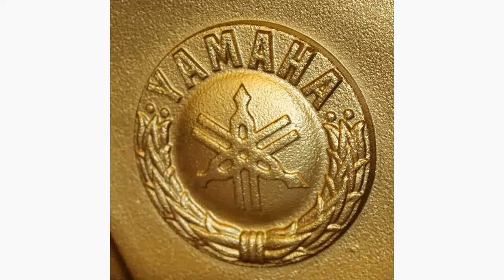Yamaha LU90-PE upright piano M31691playing Watchman's Song by Grieg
Yamaha LU90-PE upright piano Black c2004 M31691 playing Watchman's Song Op.12 No.3 by Edvard Grieg
for more upright and grand pianos as well as harpsichords, clavichords and spinets